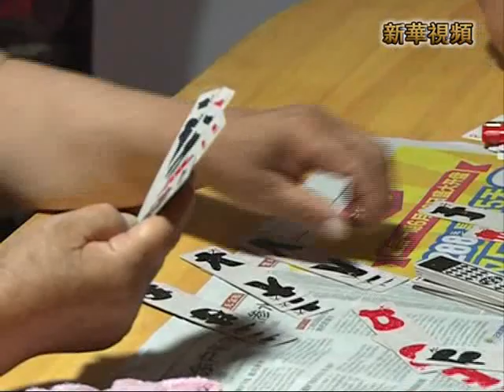新華社》武漢：市民納涼 政府買單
武漢市百步亭社區文卉苑的居民們在社區納涼點休息。
    隨著"火爐"逐漸升溫，素有"火爐"之稱的武漢市全面啟動全市1460個社區納涼點，供市民免費消暑度夏。目前武漢市要求每個社區需設不少於一個納涼點，方便群眾就近納涼，並對每個納涼點平均5000元進行補助，用於空調、冷飲、藥品、文娛設施等的開銷。今年是武漢連續第１１年開放社區納涼點，據統計，全市每天約有５萬人次左右進入納涼點納涼，其中以空巢老人、獨住老人以及低保困難家庭人員為主。